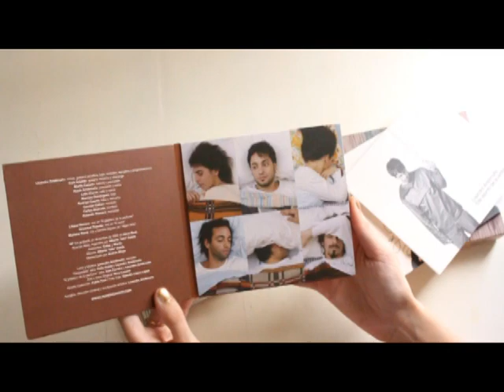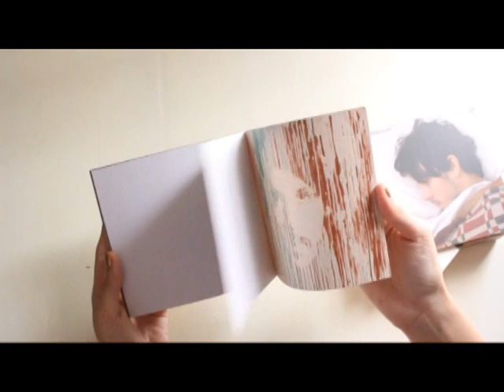Lisandro Aristimuño BOX SET trilogía Edicion Especial ANIVERSARIO (10 años)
incluye los discos:
AZULES TURQUESAS (2004)
ESE ASUNTO DE LA VENTANA (2005)
39º (2007)
edita: Viento Azul discos